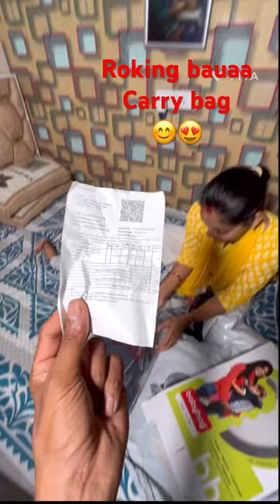The Best Baby Carrier Bags for Every Budget